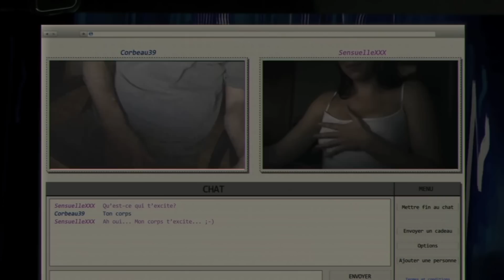Isabelle Blais & Pierre-Lub Brillant: Duo de juin 2015 ★★ Cinémaniak ★★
 Entrevue : Syril Tiar
 Captation vidéo : Thomas Hue-Hermier
 Montage : Syril Tiar

Pierre-Luc Brillant et Isabelle Blais sont le Duo du mois de juin 2015 ! Après quatre ans à arpenter le Canada avec la pièce Midsummer, les voici à l’affiche du second long métrage de Jimmy Larouche : Antoine et Marie. Mais ce n’est pas tout ! Non contents d’avoir tournés un nouveau long métrage ensemble (L’énergie sombre) en avril, ils viennent également d’annoncer qu’un album musical sera lancé à l’automne prochain. Pour preuve Je suis belle qu’ils ont diffusé la semaine dernière sur le web comme un teaser de leur album à venir
Rapide rencontre avec le duo du mois de juin !